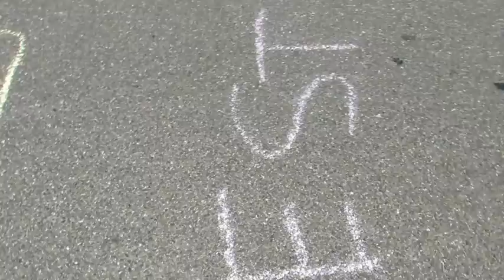Setting Up @ DrittyFest '19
The Pope Gang sets up and dances to get the beautiful day started.

shot by Reshma Itty